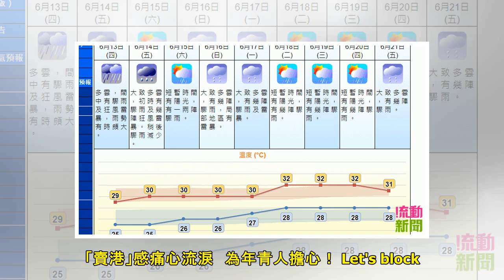天文台延長雷暴警告至今早7時 料下周天氣仍不穩定｜港聞｜流動新聞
天文台九天天氣預報。(網絡圖片)天文台延長雷暴警告至今早7時，低壓槽正為廣東帶來雷雨，預料香港有狂風雷暴。本港方面，今早新界西北部、西貢區及南區錄得超過10毫米雨量。 本港今日天氣預測為多雲，間中有驟...